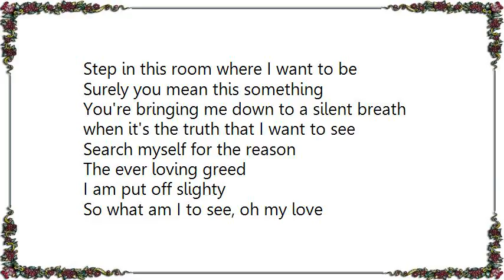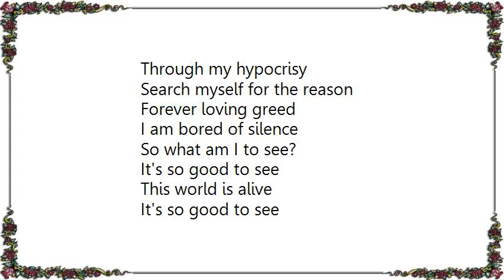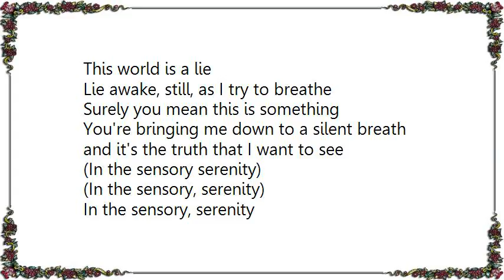Karnivool - Themata Lyrics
[Lyrics Karnivool - Themata]
Step in this room where I want to be
Surely you mean this something
You're bringing me down to a silent breath
when it's the truth that I want to see

Search myself for the reason
The ever loving greed
I am put off slighty
So what am I to see, oh my love
(In the sensory, serenity)

So pull the pin inside
Baby let it ride
Never knowin' I'm the next to see
With the fire sign
Never make it mine
Never knowin' I'm the next to be

I am learning slowly
So what am I to see
Every twist and turning
Through my hypocrisy

It's so good to see
This world is alive
This world is a lie

Like a knot it binds, suffocating minds
Never knowing, I'm in the next to see
Never knowin' I'm the next to bleed

Through my hypocrisy
Forever loving greed
I am bored of silence

Lie awake, still, as I try to breathe
Surely you mean this is something
and it's the truth that I want to see

could it be, that I'm the next to see?
could it be, that I'm in ecstasy

This world isn't mine

It's So good to see (So good to see)
This world I'm in (World I'm in (World I'm in (World I'm in) loves me
So,